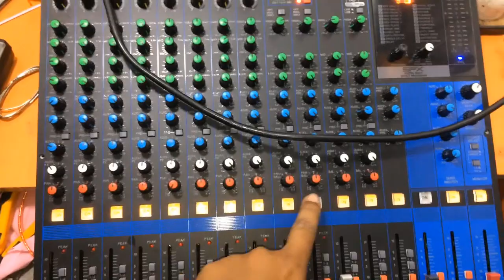How to repair power circuit board?